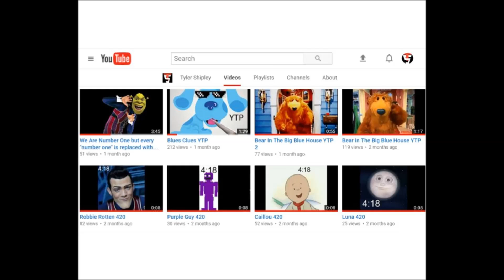Announcement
A sort of serious video about what is going on...

1 Comment= Chester Hugs You
1 Like= Chester Loves You